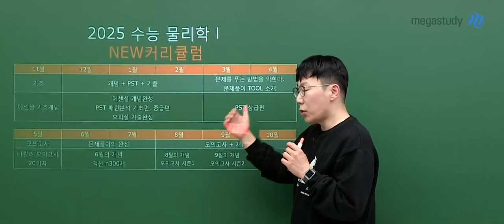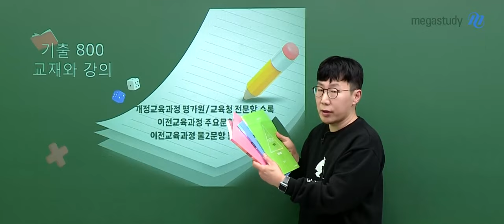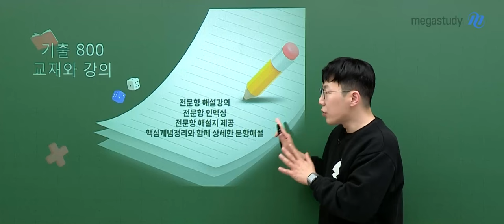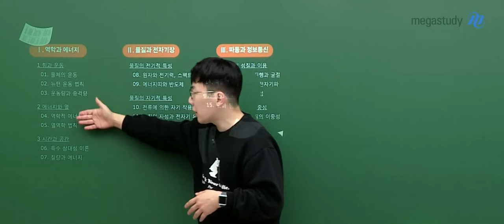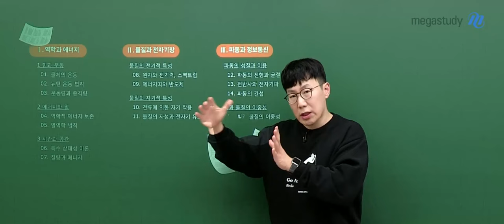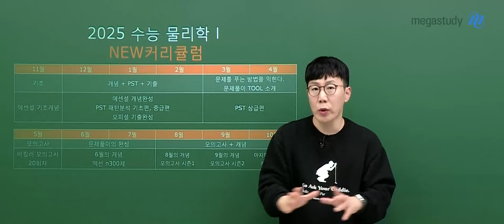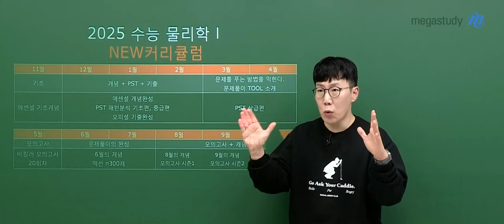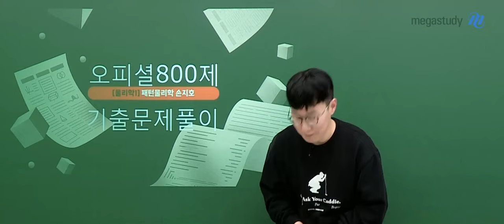[메가스터디] 물리학 손지호쌤 - [물리학l] 2025 오피셜 기출 문제 풀이 OT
물리학 손지호 선생님의 [물리학l] 2025 오피셜 기출 문제 풀이 OT 영상입니다.